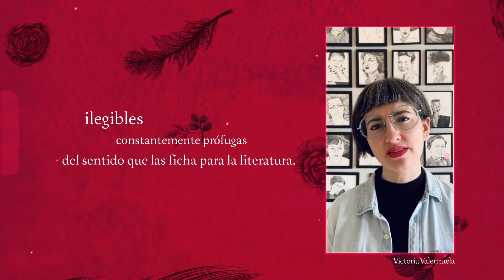Palabras de Lemebel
Escritor y artista plástico, fue un referente de la diversidad... Hoy leemos a PedroLemebel y este es nuestro homenaje. 🌹